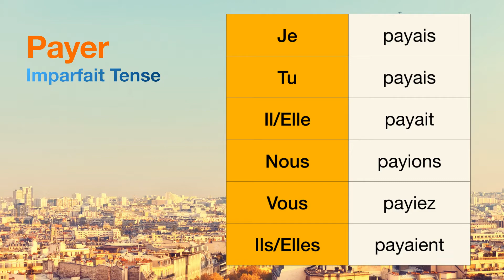How to conjugate Payer (to pay ) in Imparfait tense.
The conjugations for Payer (to pay ) in Imparfait are
Je payais
Tu payais
Il payait
Nous payions
Vous payiez
Ils payaient